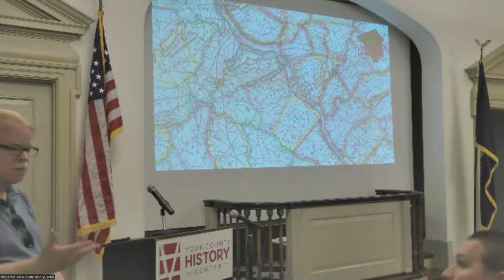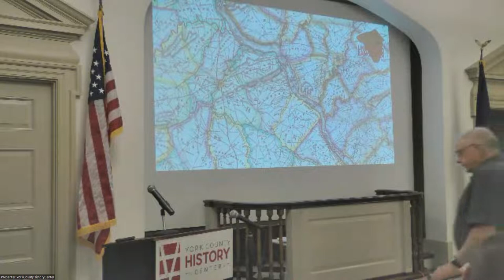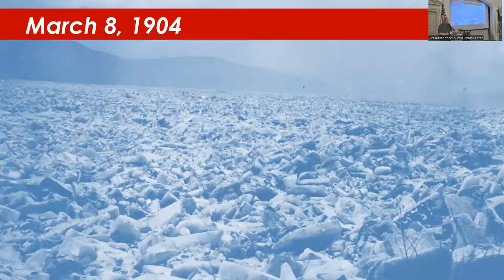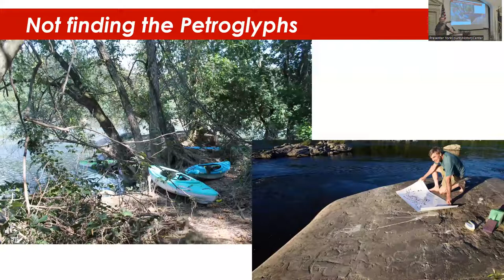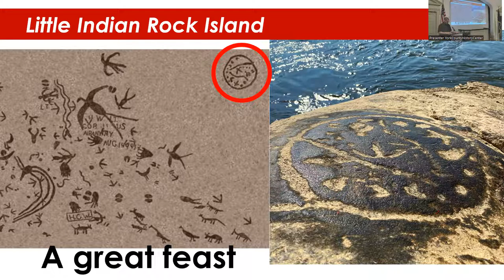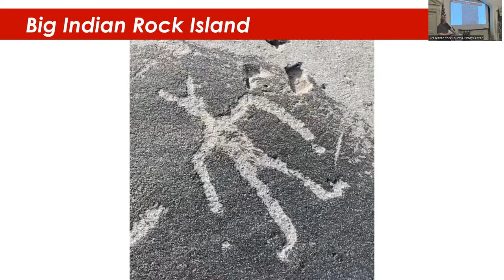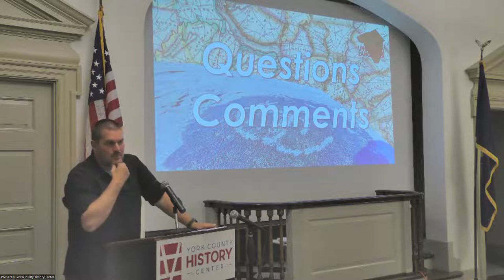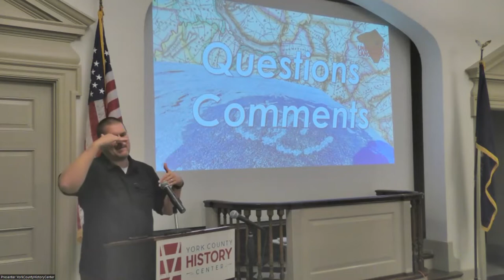Writers' Roundtable 9-1-2022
Adam Zurn - Uncharted Lancaster